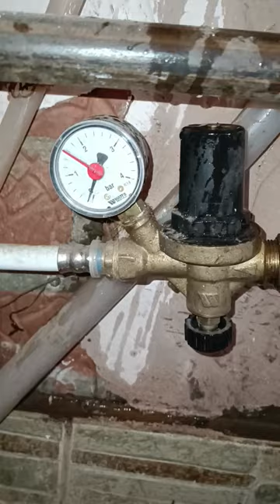Как прокачать бак в котле?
Всем привет я грамотный сантехник, меня зовут Дмитрий Пыжьянов, 14 лет уже работаю в этой сфере и сегодня мы с вами рассмотрим такую тему бак котла продув ну или же Как прокачать бак в котле и что вообще нужно знать чтобы сделать это? Итак расширительный бак для котлов это дополнение для котлов. В этом видео мы разберем бак для газового котла и также разберем волнующий большинство вопрос как накачать бак в котле ну или же как накачать расширительный бак в котле, а также затронем тему как накачать давление в расширительном баке котла. Ну или же как накачать расширительный бак или же как накачать накопительный бак. В общем как правильно накачать расширительный бак газового котла и что вообще делать с этим?